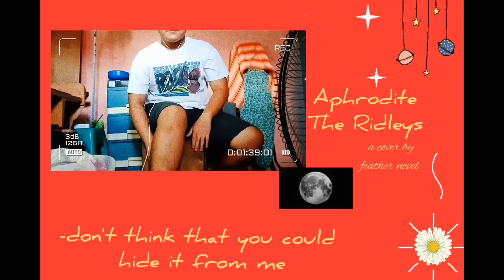Aphrodite - The Ridleys (A Cover by Feather-Novel)